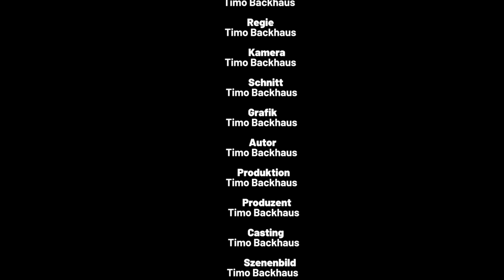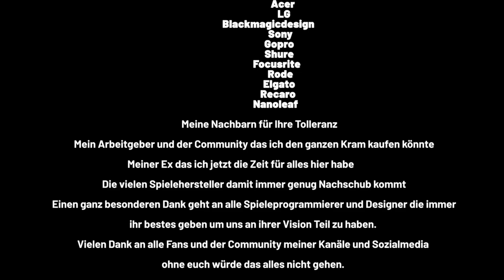⏩ Grid Motorsport ⏪ Xbox One ‼️ Official Games Collection A-Z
INFOBOX:
Titel: Grid Motorsport
FSK: PEGI 3
Grösse / Size: 56.2 GB
Konsole / Console: Xbox One
Erscheinungsjahr / Release Date: 2019
Kategorie / Genre: Fahr-/Rennspiel, Simulation, Sport, Action
Entwickler / Developer: Codemasters
Publisher: Codemasters
Modi: Single Player, Online-Multiplayer (2-16)
Xbox Game Pass und EA Play: 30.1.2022
Gespielt auf: Xbox Series X
Willkommen bei der großen offiziellen Spielebibliothek von A-Z
Hier könnt ihr Einblicke von Spielen aller Konsolen Generationen bekommen.
Von der Xbox Classic, Xbox 360, Xbox One bis zur aktuellen Xbox Series X/S Familie Playstation und PC.

Heute stelle ich euch die ersten 30 Minuten von dem Spiel Grid ​für die Xbox One vor. Ich zocke es so wie es ein normaler Spieler von Anfang an erleben würde. Mit allem drum und dran. Damit ihr einen ersten Einblick vom Spiel bekommen könnt

Welcome to the official Xbox Family game library from A-Z